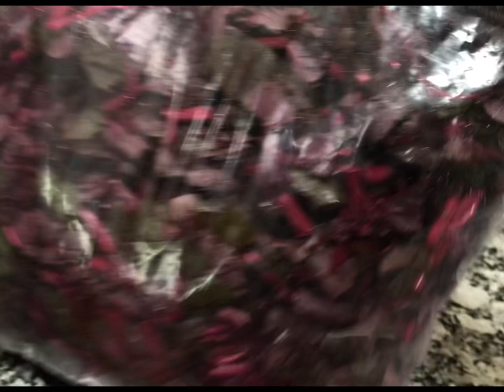আবারো লাল শাক । আজ গার্ডেনে মধুর মধুর আলাপ করতে করতে জামাই বউ মিলে লাল উঠালাম কাটলাম.